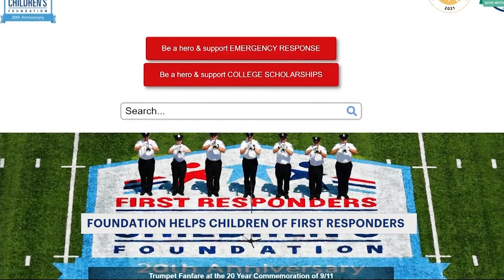19-year-old receives $10,000 scholarship for family's heroism during 9/11 attack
This year will mark 20 years since the 9/11 attacks. Over the years, a national foundation has been giving back to local children of first responders who died on that tragic day.